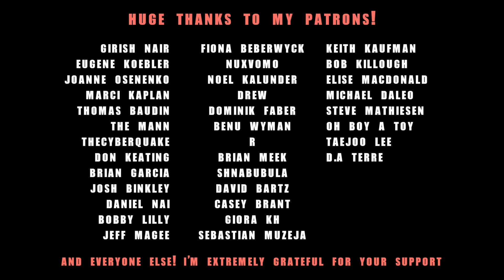Persona 5 - Beneath The Mask // Synth & Vocal Cover by GLASYS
My arrangement of "Beneath The Mask" from Persona 5 Royal.
Everything was recorded live simultaneously with the exception of the Moog solo and vocal harmonies which will appear separately on screen.
I don't sing a lot these days, and at first I considered a collab with another singer but then just decided to sing it myself - it felt right. Hope you enjoy!

Gear used: Sequential Prophet XL, Studio Electronics Boomstar 4075, Moog Matriarch, Korg Microkey, Lewitt LCT 540 mic in Kaotica Eyeball, Arcadia custom controller (built for me by Moldover).

Song composed by Shoji Meguro with lyrics by Rike Schmalz.

Lyrics:

Been searching all along
Came facing twilight on and on
Without a clue
Without a sign
Without grasping yet
The real question to be asked

I'm a shape shifter
At Poe's masquerade
Hiding both face and mind
All free for you to draw
What else should I be?
Please don't take off my mask
Revealing dark

Moments of calm
Nothing left to be found
A mirror right in front of me
That's where I find
An empty glass
Reflecting the sad truth
It's telling words not to be told
I need the mask

At Poe's masquerade
Chained down to my core
My place to hide

How to see me
Just a cage of bones
There's nothing inside
Will it unleash me?
Burning down the walls
Is there a way
For me to break?

At Poe's masquerade
Have no face to show
My disguise